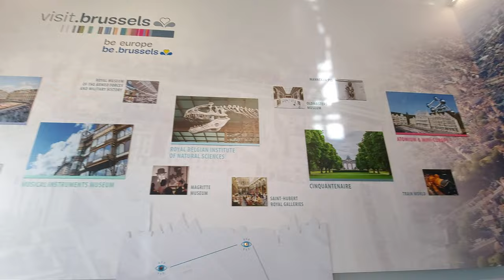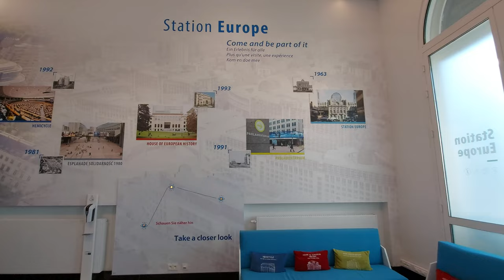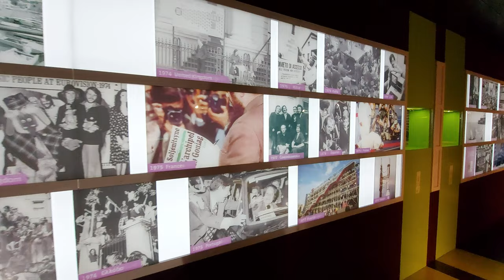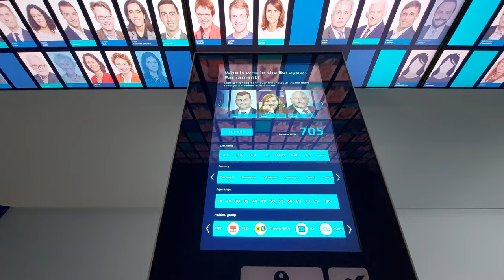BRUSSELS ~ PARLAMENTARIUM ~ European Parliament Visitor's Centre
Visit the European Parliament
The future is in your hands?

Explore with me Parlamentarium visitor's centre in Brussels, the capital of European Union.
Come and walk with me.

The Parlamentarium is the visitors' centre of the European Parliament and is located in the Parliament's Espace Léopold complex in Brussels. The official opening was on 14 October 2011 by President of the European Parliament Jerzy Buzek. The permanent exhibition contains hundreds of multimedia components, explaining the European Parliament and other European Union institutions. The entrance to the centre is located on the Parliament's esplanade. It is the largest parliamentary visitors' centre in Europe, and the second largest in the world.
Each visitor is provided with a personal multimedia guide (PMG) which guides them through the exhibition, location is used to display content relevant to each area. All content in the Parlamentarium is available in the 24 official EU languages. Tours are held for children and for people who are deaf or blind. The PMG is needed to activate each installation and shows in-depth information, plays audio using an in-ear speaker and displays short films in the visitor's selected language.